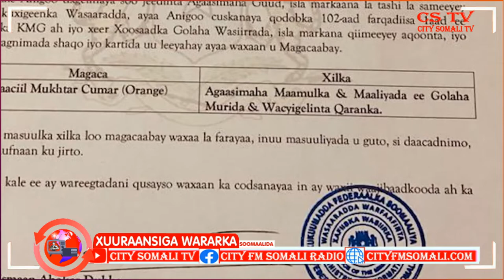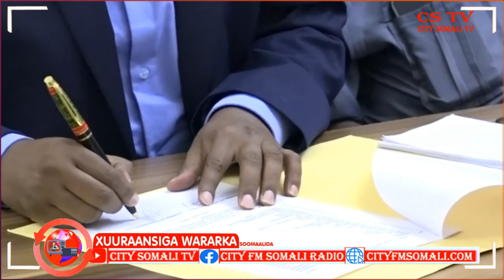Agaasimaha cusub ee Maamulka iyo Maaliyadda Golaha Murtida iyo Wacyigalinta ....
Agaasimaha cusub ee Maamulka iyo Maaliyadda Golaha Murtida iyo Wacyigalinta Qaranka oo xilkii la wareegay by cumar guux